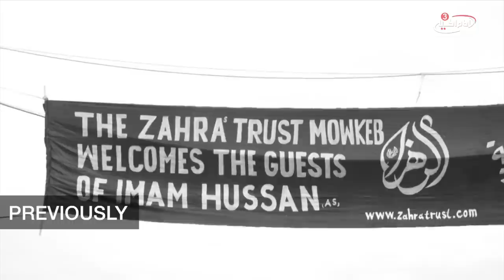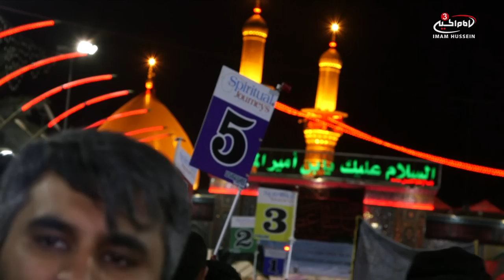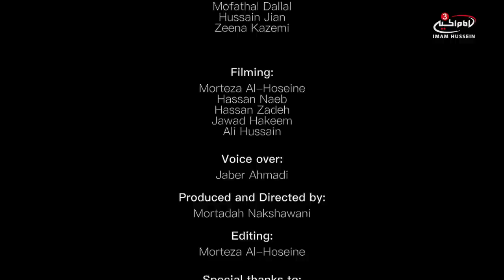The walk of the Free P2 - Following a group of Zuwar on their journey to Karbala - Arbaeen 1438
The walk of the Free - Part Two
Experience the Walk to Karbala in this exclusive two-part series following those on their journey to Imam Hussain (as). Join us as we release first-hand footage of their emotions, struggles and overall thoughts as they walk day and night to the Master of Martyrs.